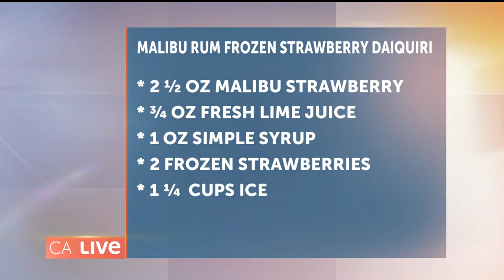A National Daiquiri Day Celebration with Dawn McCoy | California Live | NBCLA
Get away without ever leaving California! California Live’s Danielle Nottingham meets with Dining and Event Host, Dawn McCoy for a North American excursion without ever leaving LA. In honor of National Daiquiri Day, she shares her favorite vacation destination-inspired cocktails/mocktails and recipes to try at home.

**Malibu Rum Frozen Strawberry Daiquiri**
2 1/2 oz Malibu Strawberry
1 oz Simple Syrup
3/4 oz Lime Juice
2 frozen strawberries per serving
1 1/4 cup ice
Add ice last. Blend 15-20 seconds.
Keep all ingredients in fridge or freezer before serving.

About NBCLA